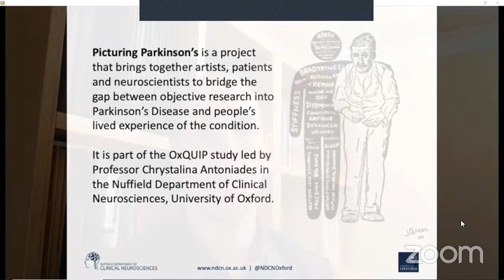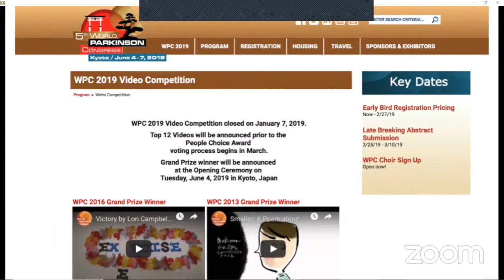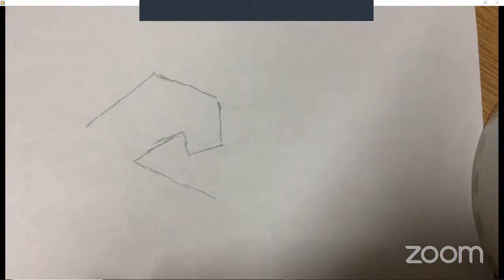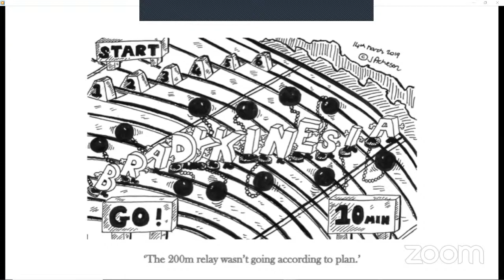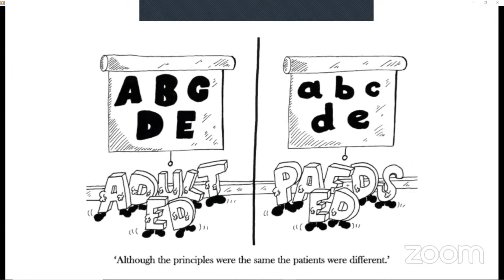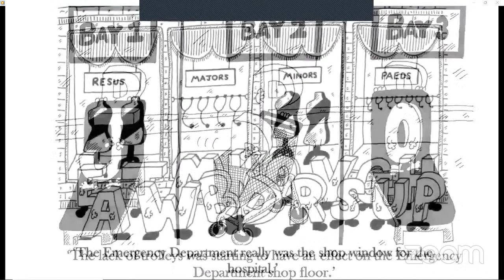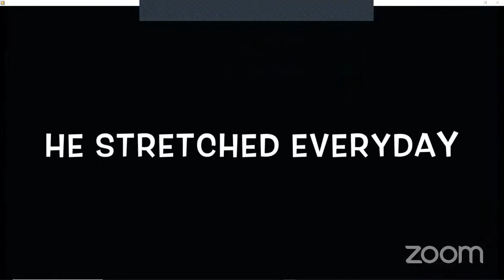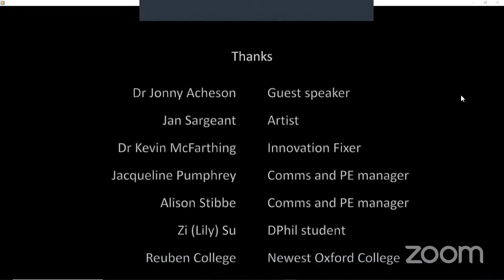Picturing Parkinson's - Animate to Educate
A public engagement event for the Art and Neuroscience research project, led by Chrystalina Antoniades. Organised in collaboration between Reuben College and the Nuffield Department of Clinical Neurosciences.